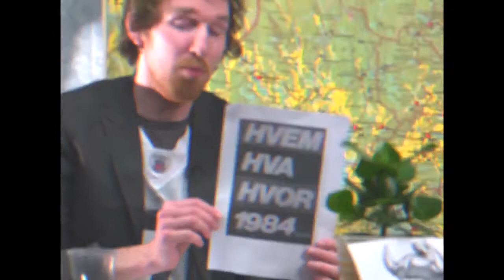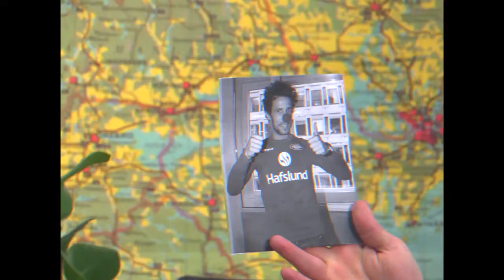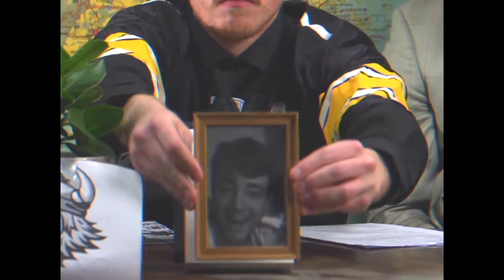Bakover i tid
Kunnskap & Sønn presenterer historieprogrammet Bakover i tid.

Laging, samt faking av å være personene i serien:
Vegar Tryggeseid
Bendik Aunan
Tom Erik Paulsen
Sverre Magnus Mørk
Kasper Häggström

© Kunnskap & Sønn 2014. Ok, reserved.